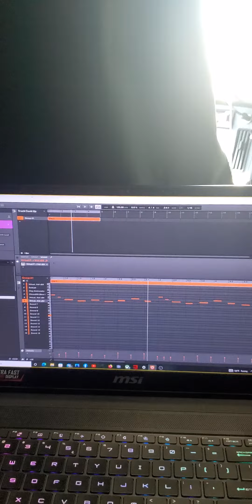I'm a Truck Driver by day and Super Producer at Night🚛🛸🎹!!!MPK mini and GSI Laptop GS 66 stealth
Just a quick look at my mobile setup for when I'm on the rode Truck driving across the country. 🚛🛸🎹😎